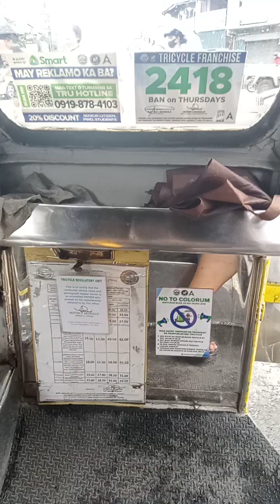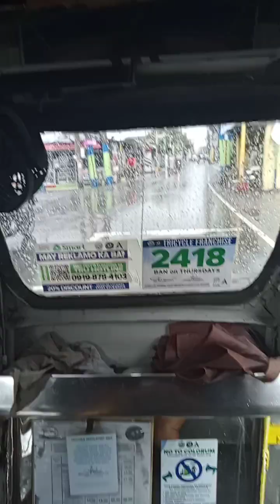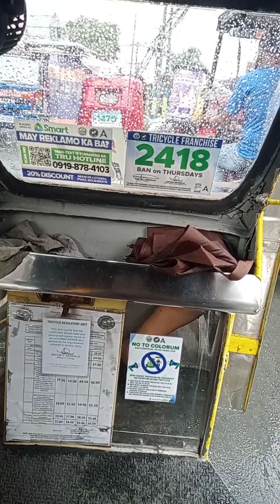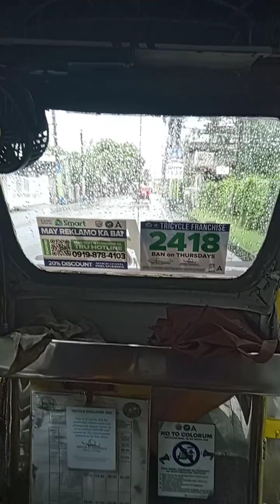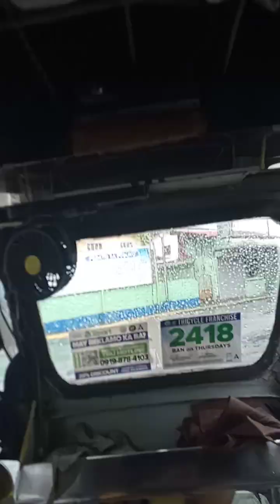travel /from Bukandala ,bayan luma to Imus@elsa12channel85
@elsa12channel85 travel / from Bukandala, bayan luma to Imus